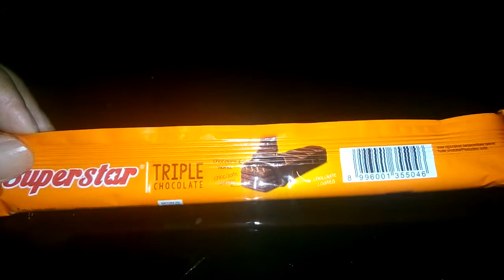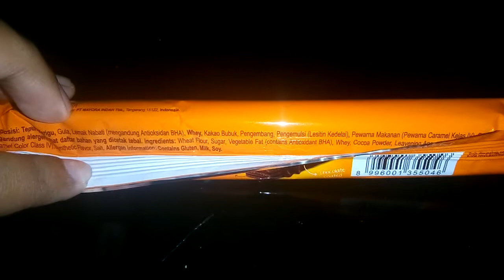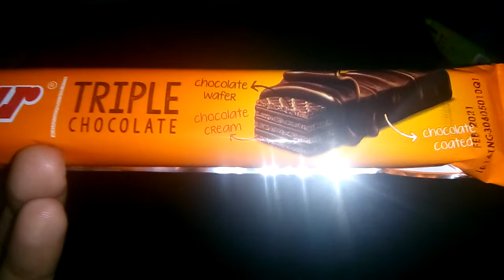Review Nostalgia #22 : Wafer Superstar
Wafer dari mayora ini masih bertahan hingga kini, seperti apa reviewnya?